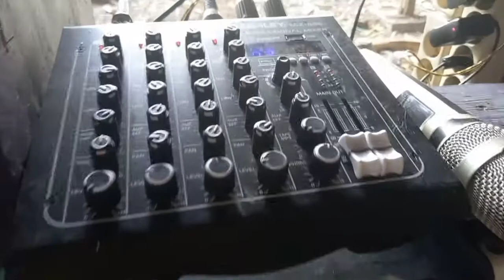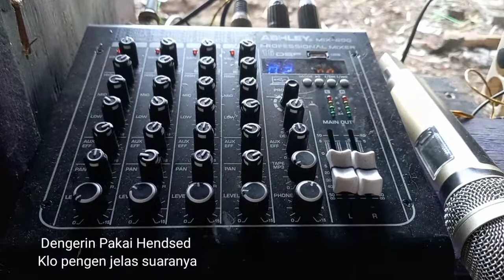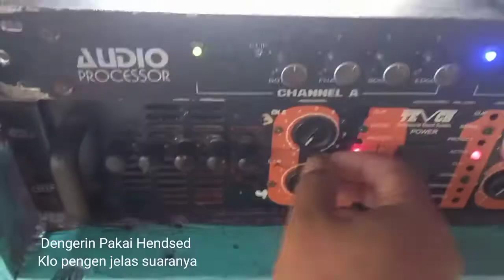Cek Sound Rumahan .... Glerrrrrr Bos...